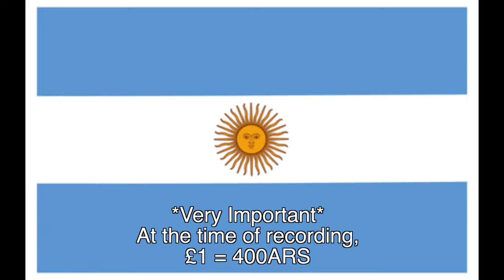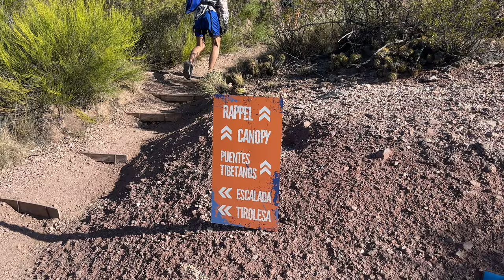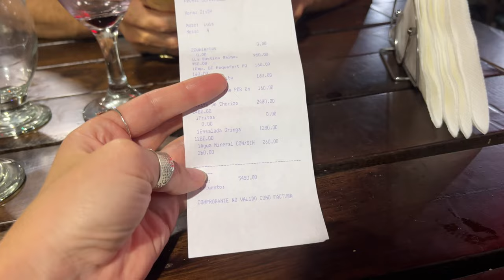San Rafael, Mendoza, Argentina - TRAVEL VLOG wine tour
We decided to take a short bus ride to nearby San Rafael from Mendoza. We stayed for 3 nights here and loved it! It's a smaller version of Mendoza, is INCREDIBLE for wine and we also visited Parque De La Aventura which is a really cool adventure park in the middle of the dessert/canyon.

ABOUT US 👫​

We're a couple from the UK (Alex is from Wales and Hannah is from Scotland).

We've been travelling for the past 9 years, visiting over 60 countries combined. Alex is currently studying coding and teaches English online whilst Hannah works in social media remotely.

We love sharing our experiences, travel and packing tips, money budgeting and everything else that we get up to!

We are currently backpacking around South and Central America and can't wait to keep you up to date on our adventures.